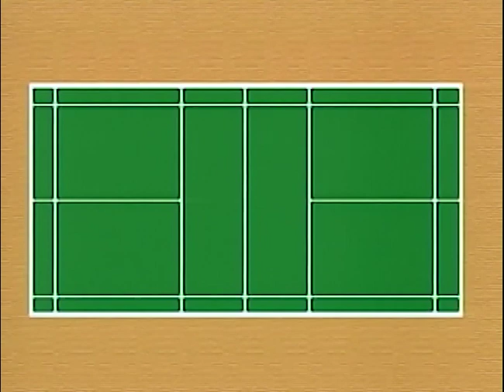Basta Sports | Badminton Basics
Samahan natin si Ketchup aralin ang basics ng badminton dito sa Basta Sports!

3rd Floor Main Building, ABS-CBN Compound, Sgt. Esguerra Ave., South Triangle, Diliman, Quezon City